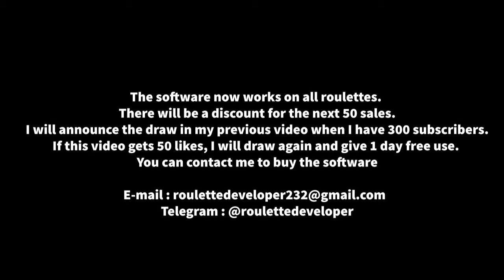Lightning Roulette Win With Software | Best Roulette Software | Roulette tricks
The software now works on all roulettes. There will be a discount for the next 50 sales. I will announce the draw in my previous video when I have 300 subscribers. If this video gets 50 likes, I will draw again and give 1 day free use.